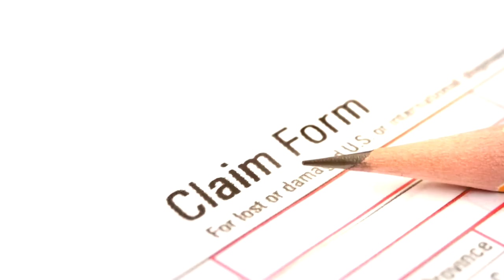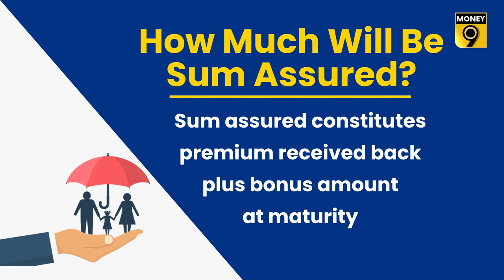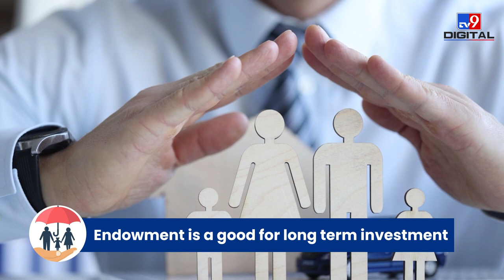How to choose between endowment and term insurance | Insurance Central | Money9 English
Endowment is a traditional life insurance plan that is a mix of both savings and insurance. Insurance companies sell these policies under different names. Which insurance plan would be better for you? For this, it is important that you get full information about that policy.